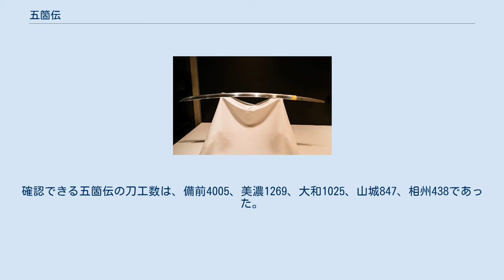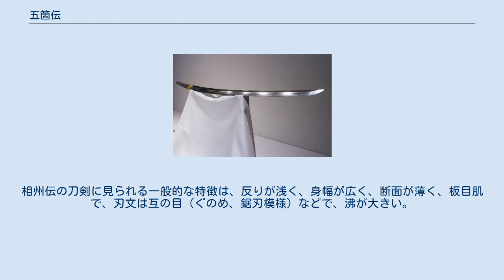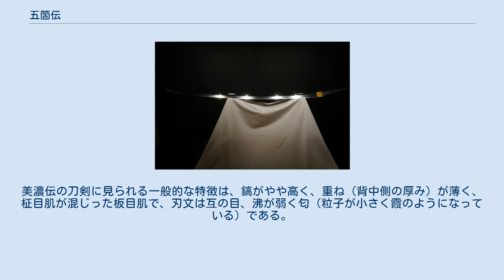五箇伝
五箇伝（ごかでん）は、日本における日本刀の五大刀工流派のこと。
令制国の大和国・山城国・備前国・相模国・美濃国を発祥とし、それぞれ大和伝、山城伝、備前伝、相州伝、美濃伝という。
これ以外の小さな流派は脇物といった。
これらを系統づけたのは、代々足利将軍家に使えた研師で、豊臣秀吉以後は刀の鑑定も務めた本阿弥家であり、最終的に本阿弥光遜がまとめ上げた。
確認できる五箇伝の刀工数は、備前4005、美濃1269、大和1025、山城847、相州438であった。
 太刀 獅子王、12世紀、 平安時代、重要文化財、東京国立博物館蔵 大和伝は、現在の奈良県に相当する大和国に発祥した流派である。
奈良は古代日本の首都であった。
天国という刀工が最初に刀の柄に銘を切ったという伝説があることから、天国が創始者であり、最古の流派とされることもある。
しかし資料で確認されている源流は平安時代中期の行信である。
奈良の大寺院の僧兵が身につけていた刀を鍛えていた。
大和伝は大きく分けて千手院派、尻掛派、当麻派、手掻派、保昌派の5つの流派で構成されている。
それぞれの流派は、それぞれの寺院の監修のもとで刀剣を作成していた。
室町時代中期になると、美濃など各地に刀工が移り住み、流派は消滅した。
大和伝の刀剣に一般的にみられる特徴は、輪反り（中央から湾曲）で曲線が深く、身幅（刃から背までの幅）が狭く、鎬（中央の稜線）が高く、切先が小さく、柾目肌（まさめはだ、直線模様）で、刃文は直刃（すぐは、直線的）で、沸（にえ、刃文の境目の粒）は中程度の大きさでである。
装飾性を削ぎ落しているものが多い事から、地味で力強い印象のある刀と評価されることが多い。
 太刀 三日月宗近、三条宗近作、10世紀後半、平安時代、国宝、東京国立博物館蔵、天下五剣のひとつ。
 山城伝は、現在の京都府に相当する山城国に発祥した流派である。
794年に桓武天皇が京都に都を移すと、刀工が集まるようになった。
その創始者は平安時代の10世紀後半の三条宗近である。
山城伝は大きく分けて、三条派、綾小路派、粟田口派、来派などで構成されていた。
当初は貴族の要求に応じて刀を鍛えることが多く美意識が重視され実用性は重視されなかった。
しかし、平安時代末期の源平合戦が起こると実用性が重視され、備前伝から刀工が招聘された。
鎌倉時代になると武士の間では豪壮な来派の太刀が流行した。
その後、相州伝の鍛造法も採用された。
山城伝の刀剣に見られる一般的な特徴は、細長く、腰反り（根元から湾曲）や輪反り（中央から湾曲）で、刀身に潤いがあり、刃文は直刃で、沸が小さい。
上品な印象のある刀として評価されることが多。
 太刀 長光作、13世紀、鎌倉時代、国宝、東京国立博物館蔵 備前伝は、現在の岡山県に相当する備前国に発祥した流派である。
備前は古来より良質な砂鉄の一大産地であった。
平安時代中期の古備前派が発祥。
備前伝は、古備前派、福岡一文字派、吉岡一文字派、長船派、畠田派などで構成されていた。
鎌倉時代に書かれた刀剣書『銘尽』によると、後鳥羽上皇が全国から招集した月番で作刀を担当する「御番鍛冶」12名のうち、備前伝の出身者は10名であった。
鎌倉時代に始まった長船派には次々と名刀工が誕生し、日本刀史上最大の流派へと発展していった。
長船派の兼光と長義は、日本一の刀工である相州派の正宗の弟子の正宗十哲とされている。
高品質の刀剣を受注生産する一方で、戦争が大規模化する室町時代からは足軽に貸与する御貸刀や日明貿易で明に輸出する粗悪な刀剣を量産していた。
これらの刀剣は数打ち物や束刀（たばがたな）といった。
備前伝は長らく最高の繁栄を誇っていたが、戦国時代の1590年に発生した吉井川の大氾濫でほぼ壊滅した。
備前伝の刀剣に見られる一般的な特徴は、腰反りで、木目肌が混じる板目肌（木の年輪のような模様が不規則な指紋のような模様に混ざる。）で、刃文は丁子文（連続する丁子の実のような模様）など派手で、沸はほとんどなく、乱れ映り（刃文と鎬の間の霞のようなグラデーション）がある。
派手で華やかな印象のある刀と評価されることが多い。
 刀 切刃貞宗、貞宗作、14世紀、鎌倉時代、重要文化財、東京国立博物館蔵（後世に太刀から刀に磨上げられた作） 相州流は、現在の神奈川県に相当する相模国に発祥した流派である。
相模国は鎌倉時代に鎌倉幕府が置かれた日本の政治の中心地であった。
13世紀末、鎌倉幕府が山城伝や備前伝の刀工を招き、刀工が集まるようになった。
新藤五国光は山城伝と備前...